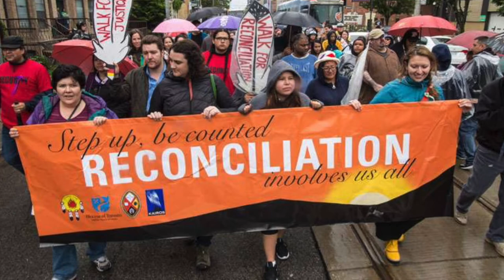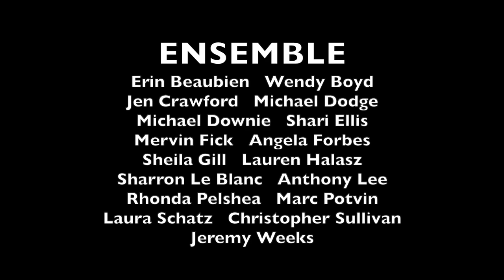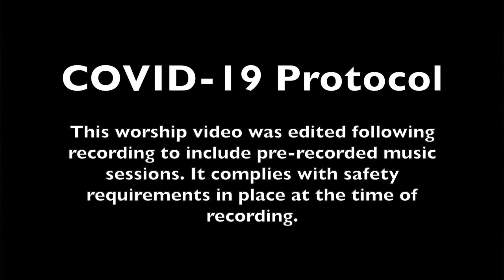21st Sunday after Pentecost - 17 October 2021 - St. Anne's Anglican Church, Toronto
Welcome to St. Anne's Anglican Church in Toronto. To help you pray and worship this weekend, we invite you to spend a few minutes with us in prayer and reflection with our worship video for the weekend of October 17, 2021.

This worship service includes the readings for the 21st Sunday after Pentecost, a reflection by our Pastor and Parish Priest, the Rev. Don Beyers, instrumental music by our Music Director, Mervin Fick and by Peter Gorman and choral music pre-recorded by an ensemble of the St. Anne’s Choir.

Join us as well on Sunday, October 17, at 9 a.m. for Zoom Conversation and at 10:30 a.m. for Holy Eucharist, in-person at the church or online.

Details for our Sunday Eucharist may be found on our